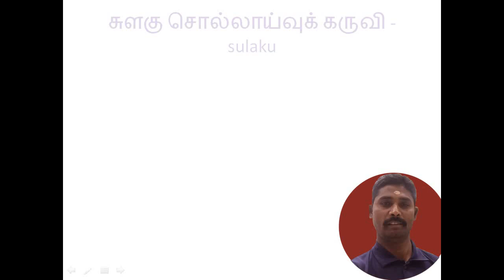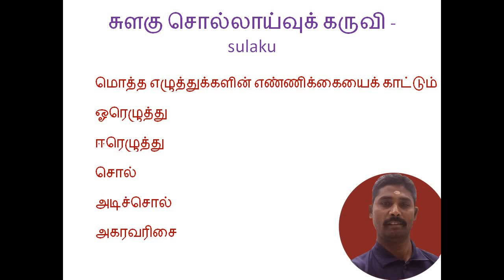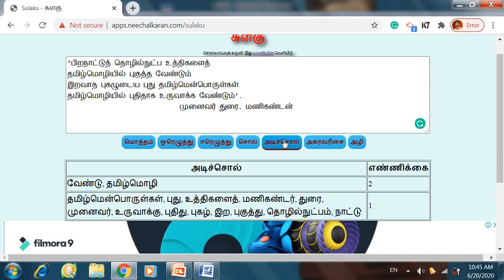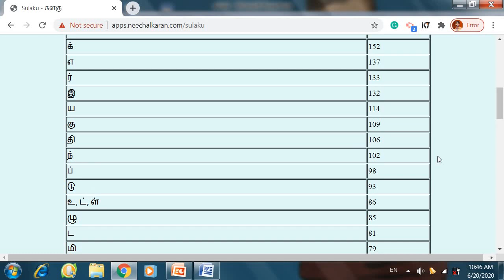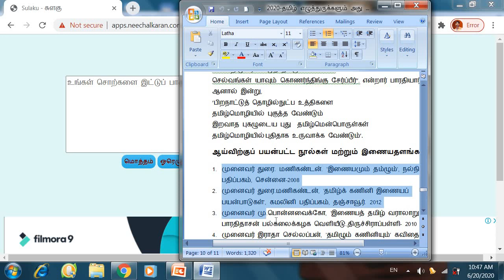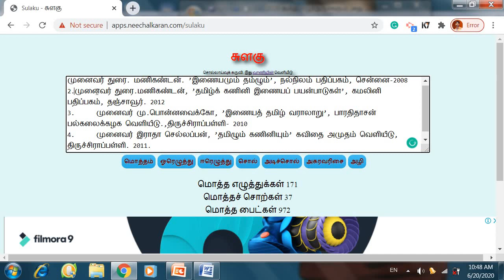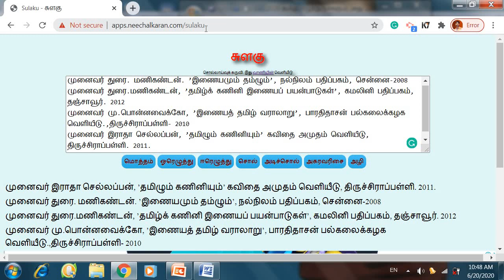manivanathi - தமிழ்ச் சொல்லாய்வுக் கருவி - சுளகு / Tamil Lemmatizer sulaku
தமிழ்ச் சொல்லாய்வுக் கருவி தமிழ் மொழியில் இயங்கும் ஒரு மென்பொருளாகும் . இந்தக் கருவியால் ஒரு கட்டுரை அல்லது நூல்களில் இடம் பெற்றிருக்கும்  எழுத்துக்களின் எண்ணிக்கை, சொற்களின் எண்ணிக்கை, ஓரெழுத்து, ஈரெழுத்துக்களின் எண்ணிக்கை, அடிச்சொல்லின் எண்ணிக்கை, துணை நூற்பட்டியலை அகரவரிசை செய்து காட்டுதல்  முதலான பணிகளை மிக விரைவாகச் செய்துகொடுக்கும்.